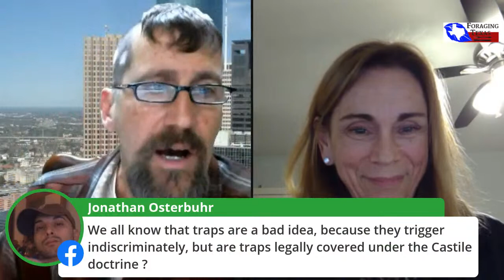Merriwether's World! #88 - TX Self Defense Laws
Protecting yourself and your loved ones from dangerous others is an inherent right. However, while bad guys follow no laws, a good guy can't afford not too. Join Dr. Mark Merriwether Vorderbruggen and his special guest, long-time Houston defense lawyer Mary Conn as they discuss what you need to keep in mind before, during, and after a self defense situation. This information is becoming more and more crucial. The free, live presentation will be Thursday, Dec. 17, 2020 starting at 8pm central time and will be streamed
Merriwether's World! #88 - Texas Self Defense Laws

My book, Idiot’s Guide Foraging

range.

Recommended books & videos:
Deadly Force by Massad Ayoob